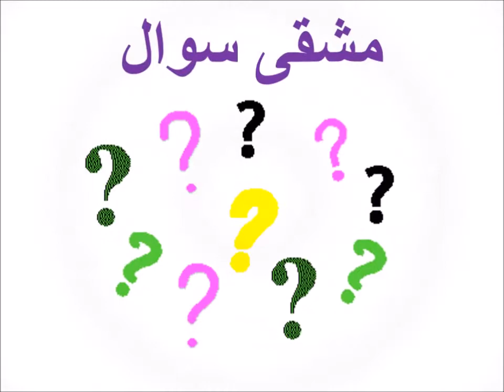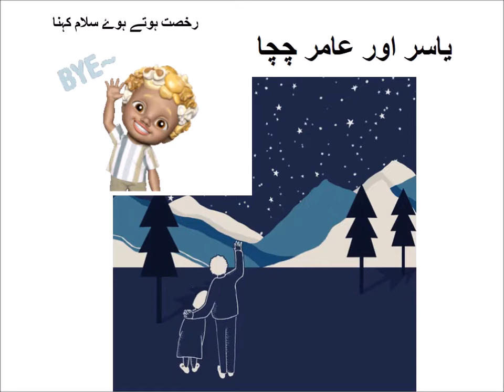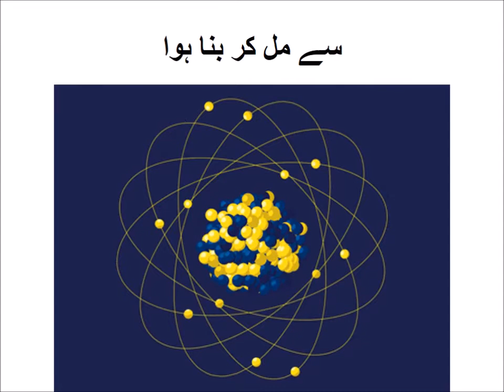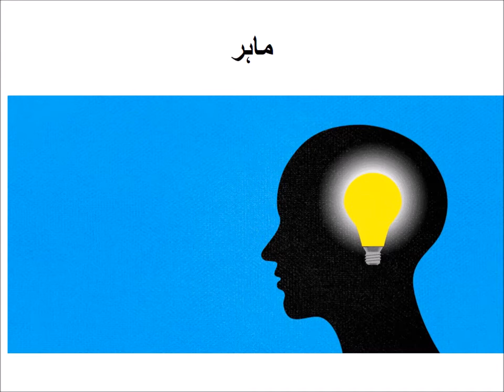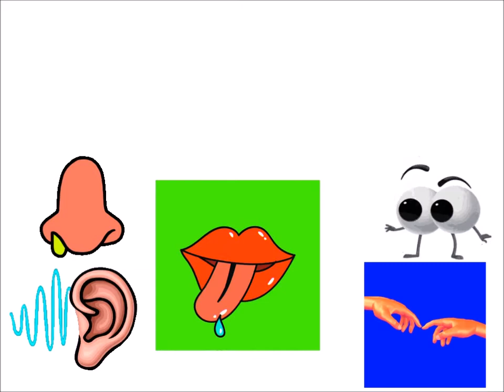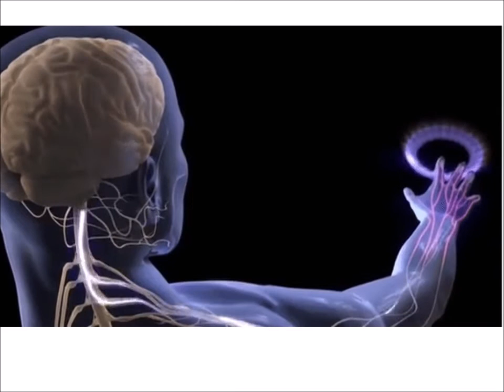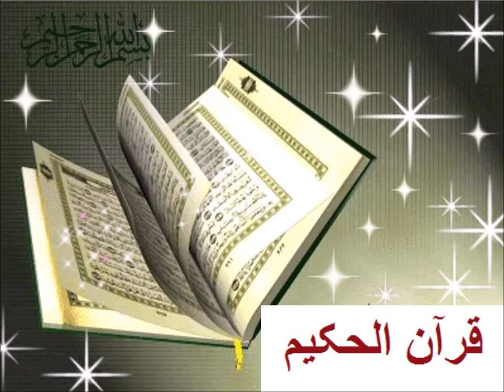Urdu ALfaz Maani/اردو الفاظ معنی